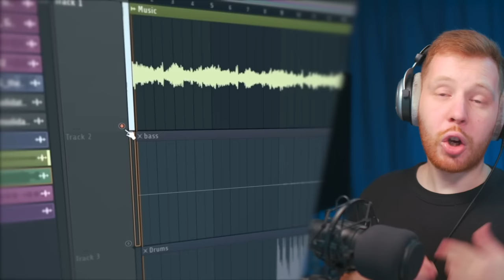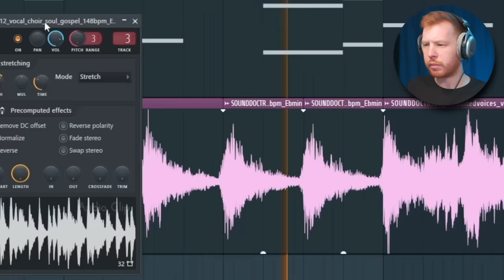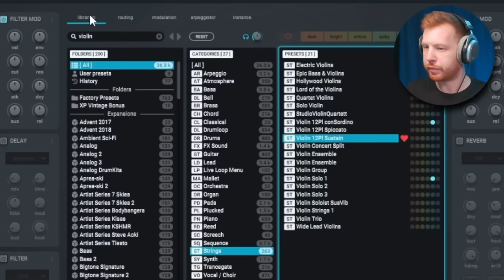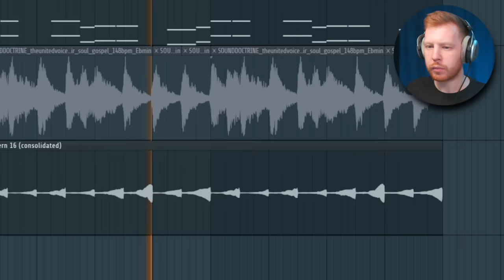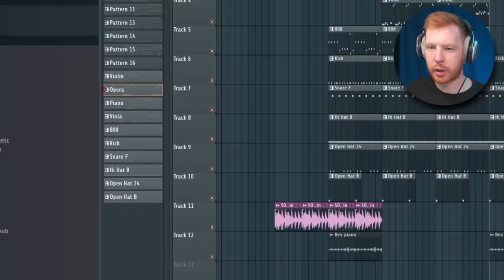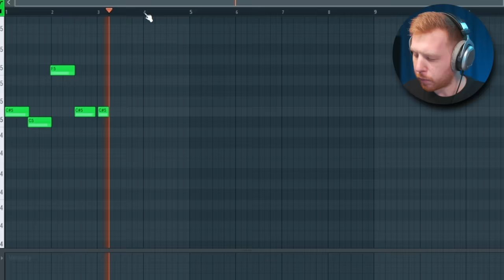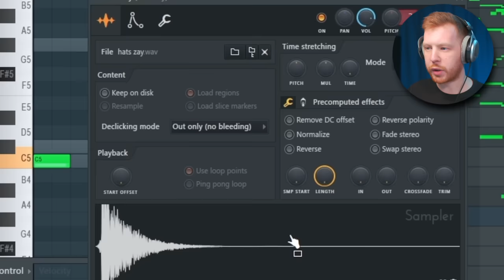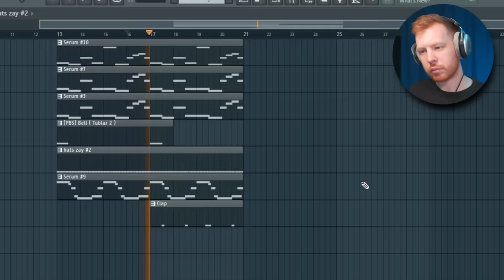КАЖДЫЙ БИТМЕЙКЕР ДОЛЖЕН ЗНАТЬ ЭТИ ФИШКИ AARNE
В этом видео я разберу два бита и напишу два Aarne type beat с самого горячего альбома этой осени AA Language 2 , который собрал в себе самых горячих артистов на очень сочный и интересных битах
Разберем биты из треков при участии таких рэперов как Баста , Alblak52 , Big Baby Tape , Toxi$ и Chief Keef
И напишем в FL Studio 21 два AA Language type beat и разберем почему треки на альбоме АА Лангуаге 2 так круто звучат

Таймкоды
0:00 - Старт
0:15 - Камео
0:24 - Разбор Aarne x Alblak52 x Баста
1:47 - Type Beat на трек Там где я
2:12 - Голосовой семпл
3:00 - AA Language 2 Лучший аальбом 2023?
4:18 - Мелодия для тайп бита
4:47 - Развернутая мелодия и куплетная мелодия
6:00 - Обучение битмейкингу в FL Studio
6:21 - Ударные и 808 для тайп бита
7:10 - Структура и клиппер
8:02 - Разбор Aarne x BBT x Toxi$ x Chief Keef
9:18 - Мелодия для тайп бита
10:53 - Подпишись!
11:01 - Финальная мелодия второго тайпа
11:34 - Ударка и 808 для второго тайпа
12:21 - Еще один закрытый хет
12:45 - Структура и ускорение хета
13:10 - Заключение
13:29 - Второй тайп